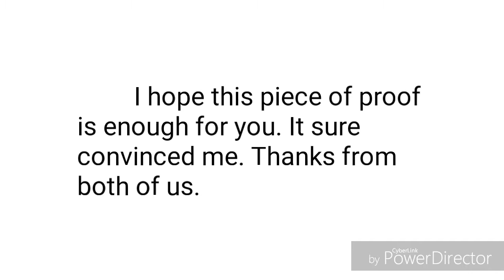Equestria The Lost Empire - Part 24 (Francis Goodbye to Friends, Happy Ending)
I Don't Own this Spoof Originally by Zachary Baker